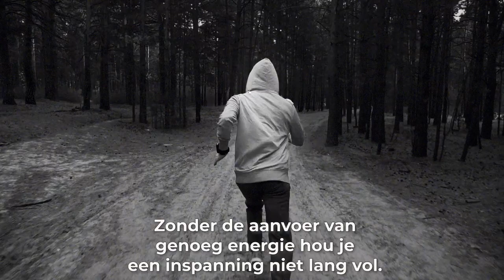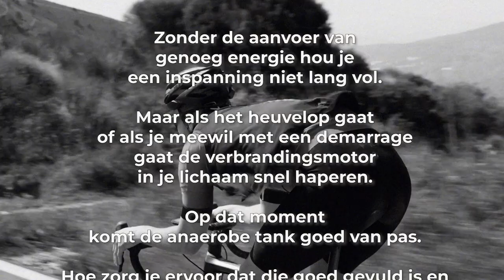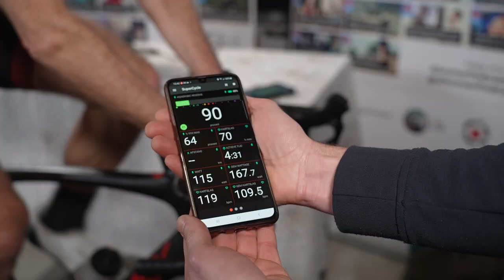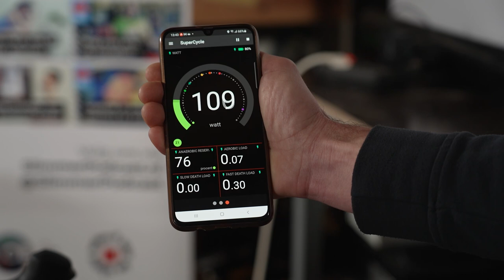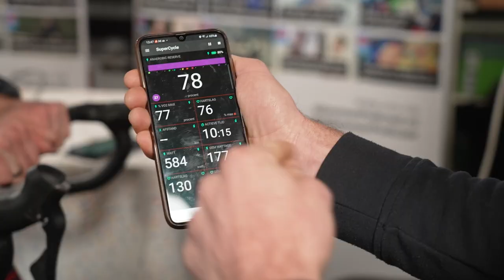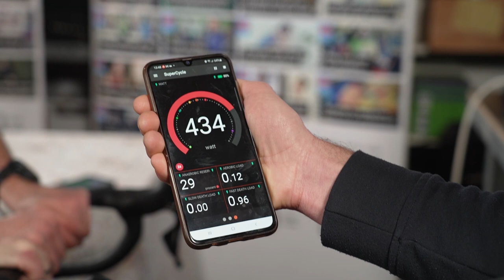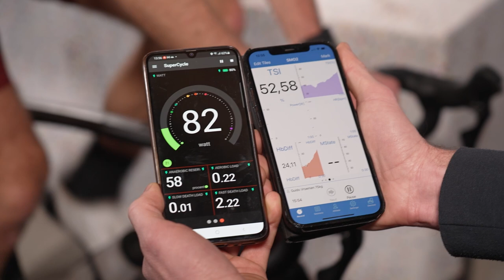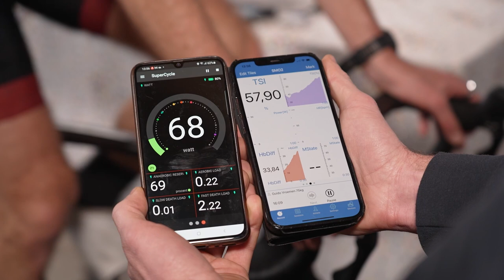#135 Slimmer je anaerobe tank inzetten: hoe doe je dat? | Slimmer Presteren Podcast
Dit is de 135e aflevering van de Slimmer Presteren Podcast, over sport, onderzoek en innovatie. In deze aflevering hebben Gerrit en Jurgen het over "Slimmer je anaerobe tank inzetten: hoe doe je dat?"
INLEIDING:
Zonder de aanvoer van genoeg energie hou je een inspanning niet lang vol. Maar als het heuvelop gaat of als je meewil met een demarrage gaat de verbrandingsmotor in je lichaam snel haperen.

Op dat moment komt de anaerobe tank goed van pas.
Hoe zorg je ervoor dat die goed gevuld is en niet te snel leeg raakt?

Wetenschappelijke achtergrond van het kritisch vermogen model en de toepassing ervan in sport en gezondheid